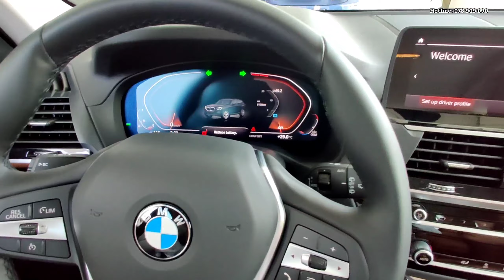2022 BMW X3 Black Sapphire Color | Exterior and Interior Walkaround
សម្រាប់ព័ត៌មានលម្អិតសូមទាក់ទងទៅកាន់៖
លេខទូរស័ព្ទ 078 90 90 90